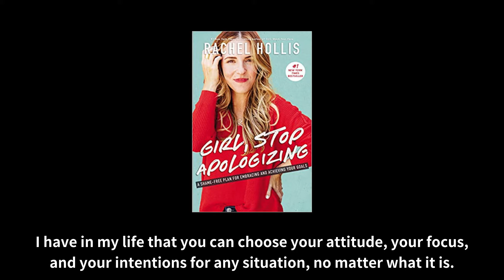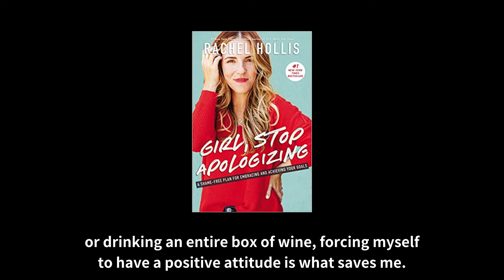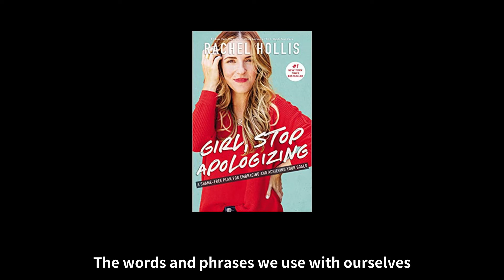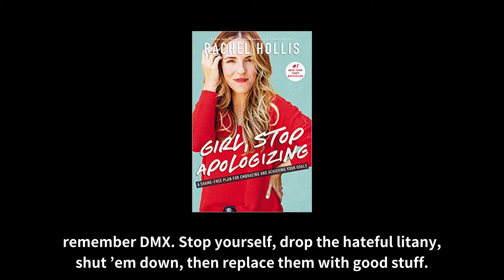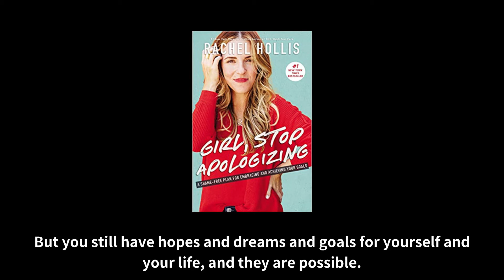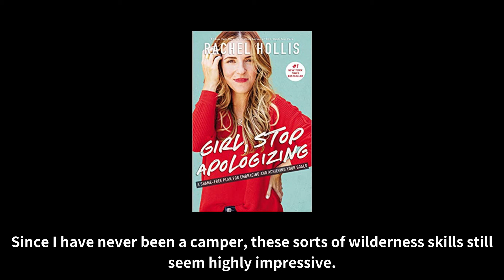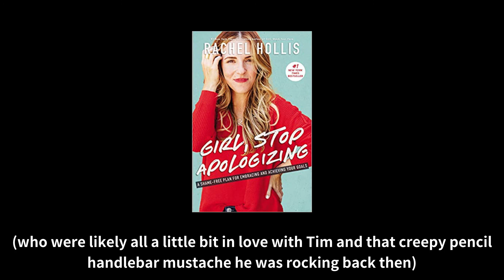영어원서낭독 56일차 1인블로거에서 미디어 제국 CEO까지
디지털 세상의 오프라 윈프리라 불리는 레이첼 홀리스가 쓴
'1인 블로거에서 미디어제국 CEO까지'를 영어원서로 매일매일 60일간 낭독합니다.

✅1인 블로거에서 디지털 제국 CEO까지 영문판 Girl Stop Apologizing
56일차는 P199 첫번째 줄 When Jackson Cage Hollis came screaming into ~ 부터 P202 위에서 두번째 줄 ~back then that we were asked to perform it at campfire. 까지 낭독합니다.

👉영상은 낭독챌린지가 진행되는 60일 동안 매일 저녁 9시 30분에 업로드 됩니다.